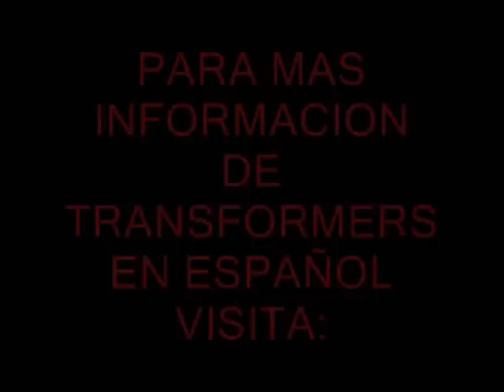TRANSFORMERS ANIMATED VOYAGER SKYWARP EN ESPAÑOL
Definitivamente de menor calidad que seu original y miren que ese ya tenia sus problemas